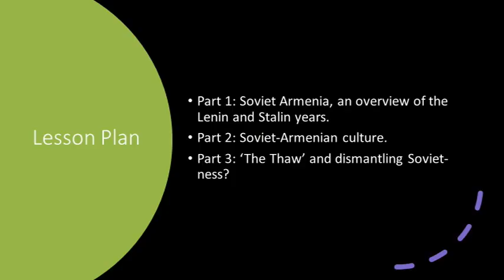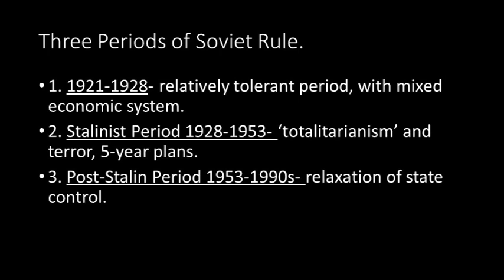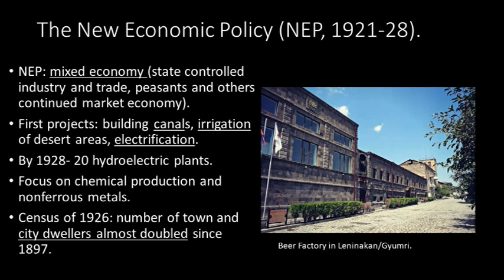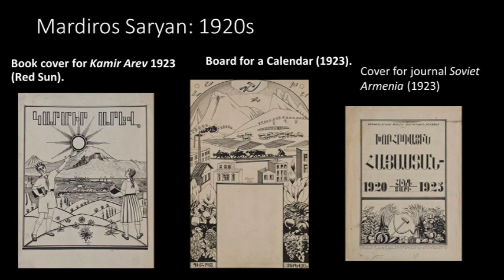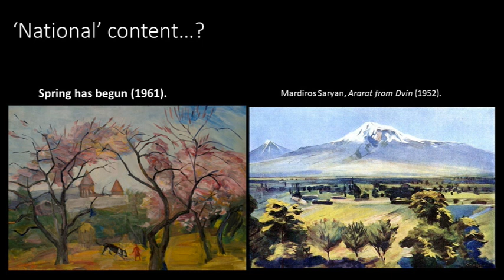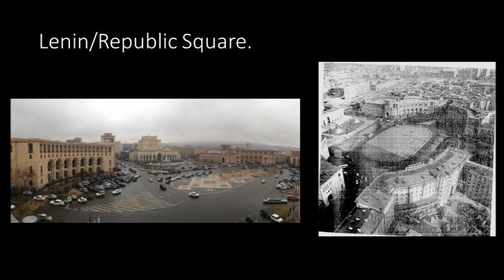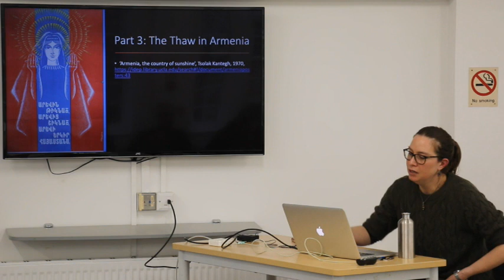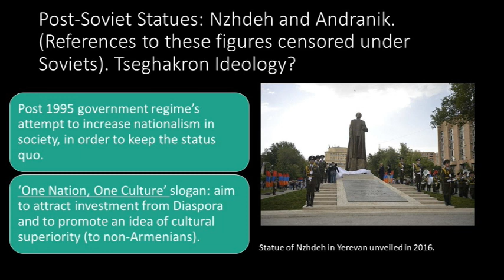Constructing Armenian-ness in Stalinist Yerevan; dismantling Soviet-ness in Armenia today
Centre for Armenian Information & Advice
The six-part Introduction to Armenian History, Culture & Heritage course began on 19th February at Hayashen with 30+ diverse individuals registering to benefit from this annual opportunity. Alyson Wharton-Durgaryan, a lecturer in the School of History and Heritage at the University of Lincoln started the session by providing a useful course outline, followed by an illustrative talk starting with the medieval ‘building blocks’ of Armenian identity and ending the session about Armenian cultural production in diaspora focusing on New Julfa and Madras communities.
The next session will be about Armenians in the 19th century Russian and Ottoman Empires. Should anyone be interested to attend, please register in advance via the following link ASAP